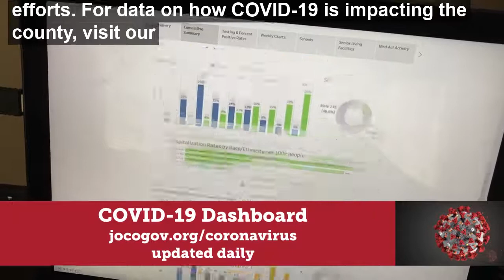Joseph LeMaster, MD, talks about the COVID-19 vaccine and flu shot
Johnson County Local Health Officer Joseph LeMaster, MD, says the COVID-19 vaccine is safe and you may have a similar reaction when vaccinated for the coronavirus compared to other vaccines - temporary achiness or slight fever. He encourages residents to get their flu shot to avoid flu-related complications that lead to hospitalization.